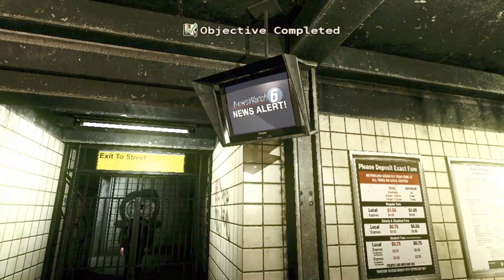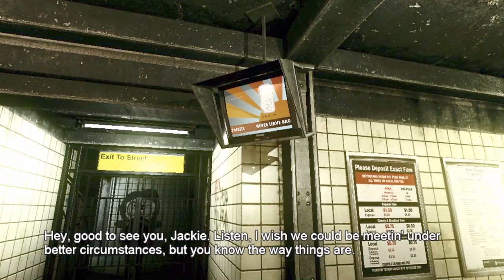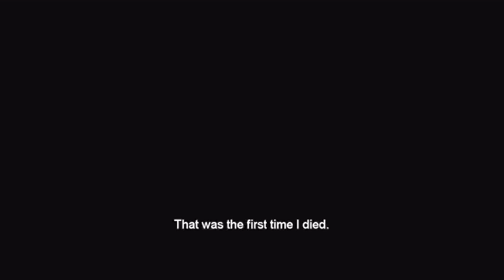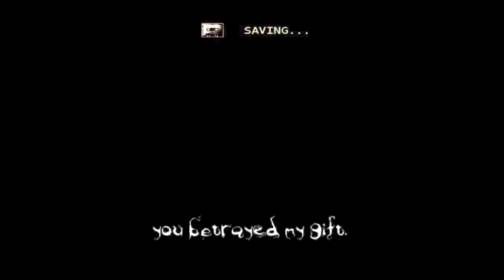DUTCH OVEN HARRY LOL The Darkness 4